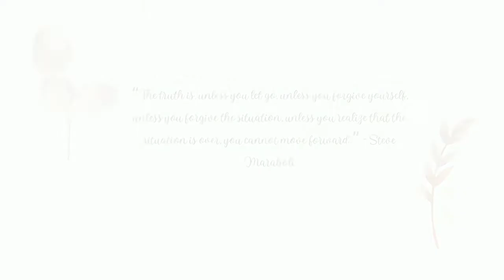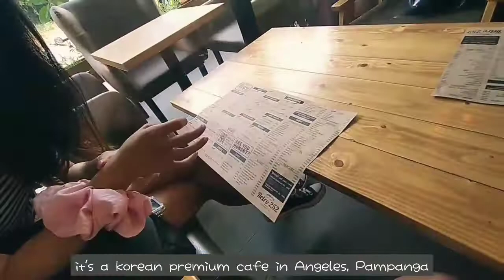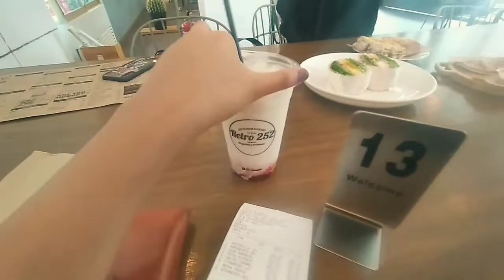Daily Vlog 🌸 | Go Kart Racing | Chill Travel with Friends '22 | Retro252 Cafe | Philippines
- Hello!🌸

I hope you'll join me in my other vlogs too as I  move on and discover more of myself and learn to love myself too. 🌸

せつねVlog 🌸